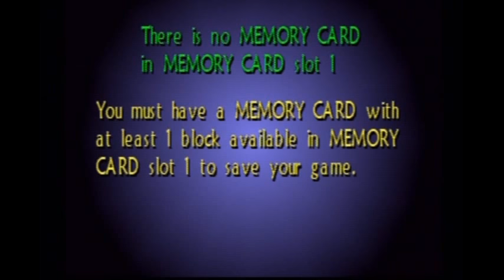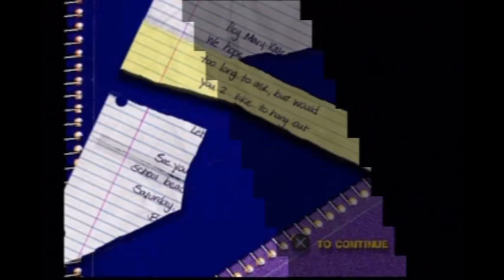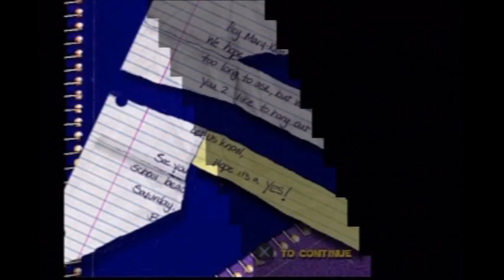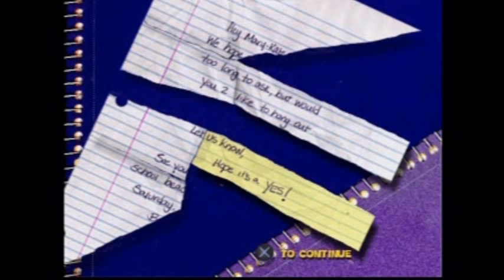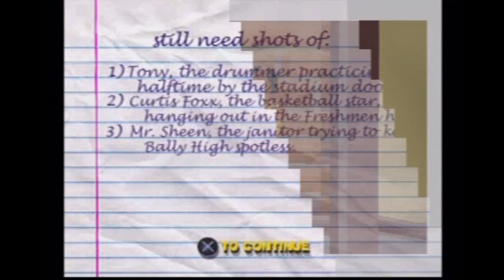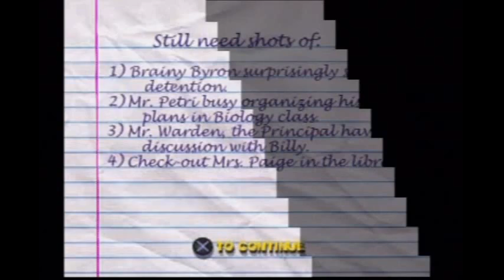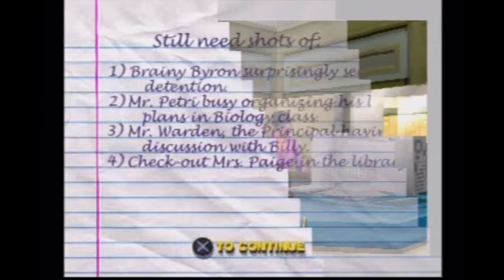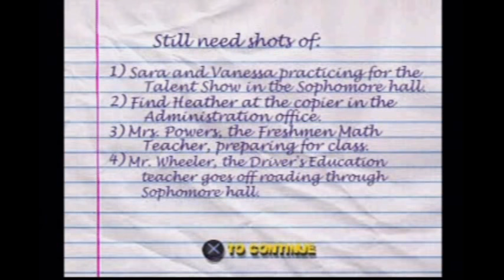Mary-Kate and Ashley: Crush Course (PS1) - Let's Play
High school students are struggling these days, so the school board decided to change its curriculum.  This year, physics and history will be taught at a run-down miniature golf course, and cheer-leading is now a possible major.  Next year, music class will take place at a Yanni concert, foreign language requirement will be satisfied with a field trip to the inner city slums, math will be taught at an Indian casino, and philosophy at Gary Busey's house with George Bush as guest speaker.